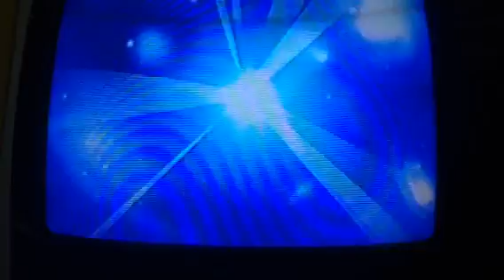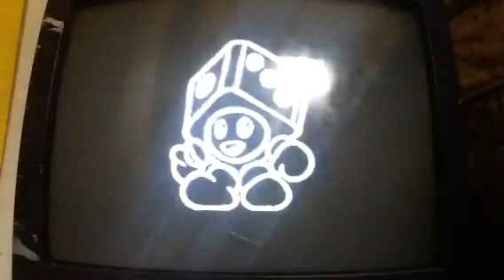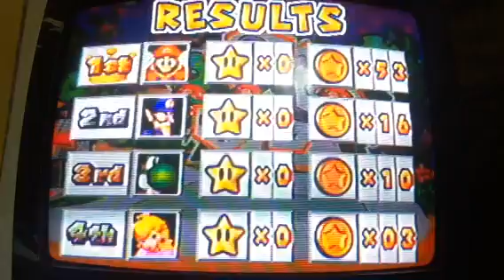mario party 3 hard part 1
Hard mode on